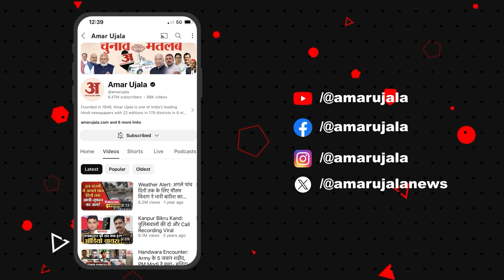Varanasi: वाराणसी पहुंचे PM Modi ने इस बड़े अस्पताल का किया उद्घाटन, CM Yogi भी रहे मौजूद!